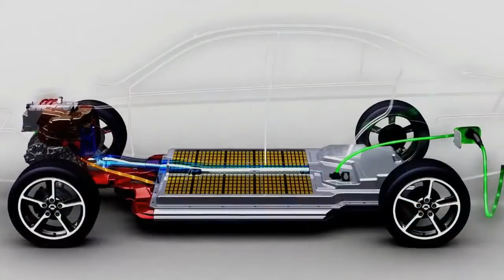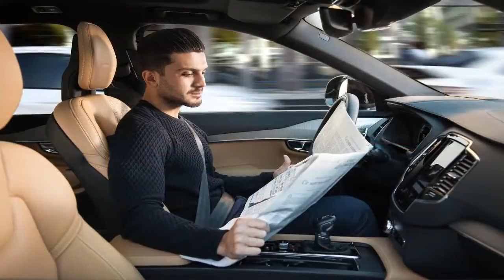Tendencias tecnológicas para 2050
Cuando pensamos en el año 2050, parece que ya han pasado años e imaginamos un mundo completamente diferente, pero en realidad, solo quedan 30 años y ya podemos saber qué será posible en ese momento. para el 2050, los nanobots conectarán nuestros cerebros directamente a la nube, nos darán una realidad virtual de inmersión total desde el sistema nervioso. Al igual que lo sabemos con nuestros teléfonos inteligentes, podremos hacerlo con nuestros cerebros, podremos expandir nuestra neocorteza en la nube. podremos “traer de vuelta” a nuestros familiares a través de inteligencia artificial, podremos enviar nanobots a los cerebros de las personas para extraer recuerdos de sus seres queridos. Aumentando eso con una muestra de ADN del difunto, y será posible crear una versión virtual convincente de alguien que haya fallecido.